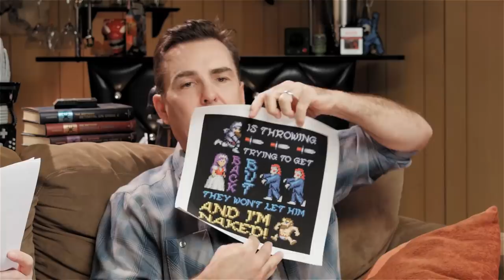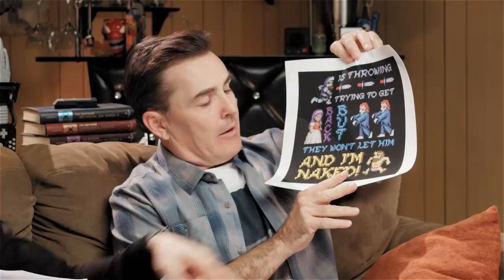Nolan North and Troy Baker Take Flight Playing Balloon Fight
Balloon Fighting isn't on your bucket list? Well, after watching Nolan North and Troy Baker fly elite balloon fighters with sharp toes to pop enemy balloons...Eh, who are we kidding this is ridiculous. This week we're playing the 1986 (not 1984) NES version of Balloon Fight. Stay awhile and get some not-so-great advice from Uncle Noly while Troy gives us a story about a recent run-in with THE Pet Detective. Hold on to your balloons, this episode is in the stratosphere and Nolan forgot his oxygen tank. This is RETRO REPLAY.

Let's Play! 🕹️

We finally have merch! Shirts, hoodies, pins!